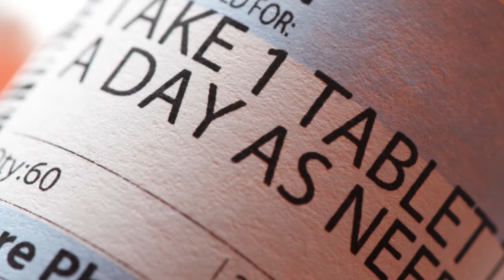Generating evidence to support technology policies - Dev Menon, professor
Dev Menon is a professor with the School of Public Health at the University of Alberta.

The Health Technology & Policy Unit (HTPU), is creating knowledge to support fair, evidence-informed decision making around the introduction and use of health technologies in Canada.

To find out more about his research please visit his profile page on our